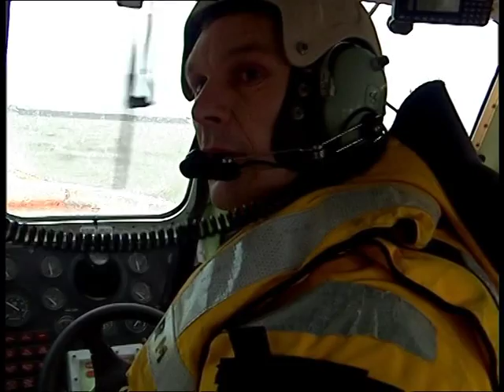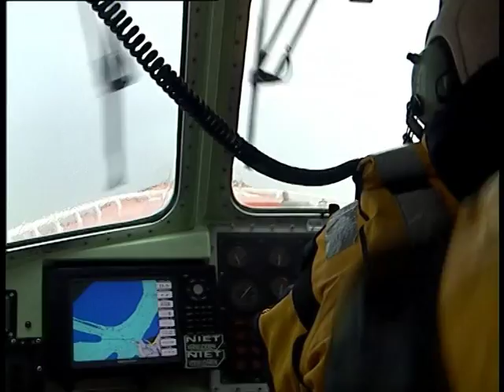GPTV: KNRM houdt zwaar weer oefening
De zware storm zorgde donderdagmiddag op veel plaatsen voor overlast. Voor de vrijwillige reddingbootbemanning van reddingstation Harlingen was het een prachtige kans om een ‘zwaar weer’ oefening te houden. De vrijwilligers van de KNRM kunnen op ieder moment van de dag, onder alle weersomstandigheden worden opgeroepen om mensen in nood op zee bij te staan. Om tijdens een serieuze reddingactie bij zware omstandigheden goed voorbereid te zijn, werd donderdagmiddag geoefend op de Waddenzee. Schipper Rein Mulder: